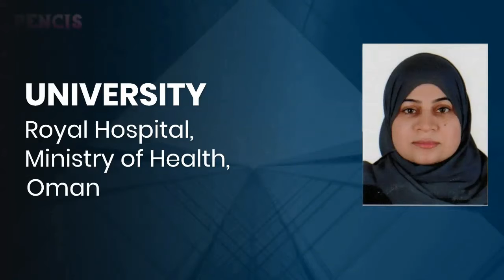Global Awards on Primary Healthcare and Medicare